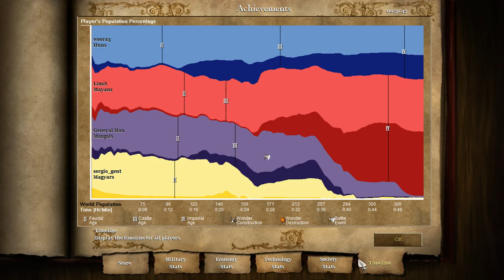Online Age of Empires 2 Multiplayer Gameplay 2016 04 11 2135 41